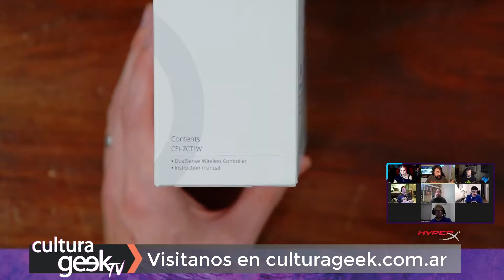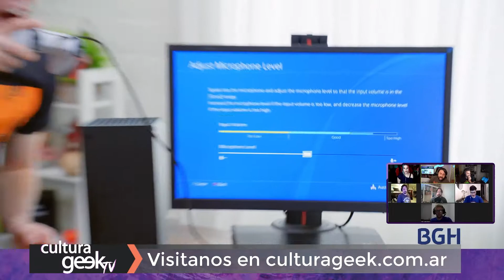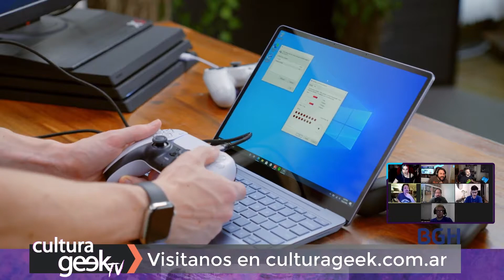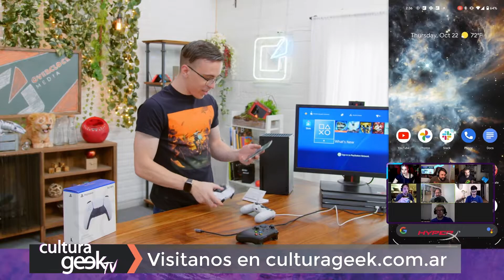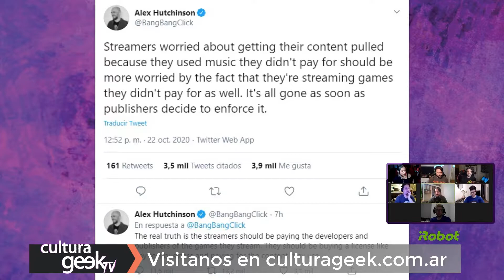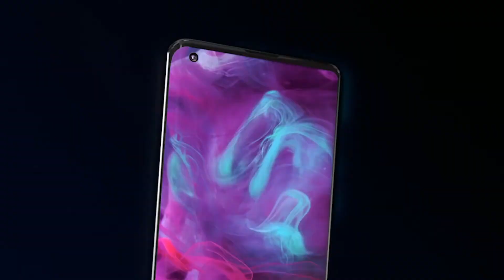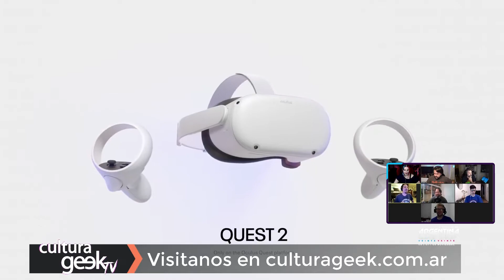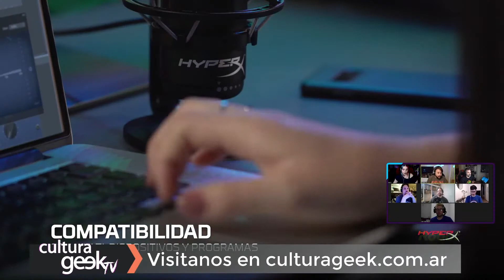Cultura Geek TV: COD Cold War, Miles Morales, Ps5, Xcloud, Borat, el Joker de Leto y Worlds 2020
Hoy comparamos el control de PS5 con el de Play4 y hablamos de como Xbox XCloud cambiará a no tener consolas. Además, te mostramos el COD Cold War, el fin de Rápido y Furioso, la vuelta de Jared Leto como Joker, el escándalo de Borat y lo que tiene de nuevo Miles Morales en la versión de PS5. El Worlds 2020 de LOL, el futuro de Kojima y mucho más.

¡Miranos en vivo en Twitch de martes a viernes 20.15 hs y los domingos 21hs!

Conduce @t23augusto Augusto Finocchiaro Preci, con Vane Mollo, Saint Mime, Fer Diez, Okelfo, Chere, Bruno Somaruga y Fichinescu y Kronopia. Produce Manu Sere, Trini Lettieri y Bruno Welner

EN VIVO por Twitch, Youtube y FB LIVE. Todos los Domingos en vivo 9 pm (Arg) ! Además nos podés escuchar desde tu smartphone en Spotify, google Podcasts y Ivoox!

Seguinos en INSTAGRAM! @culturageek.com.ar